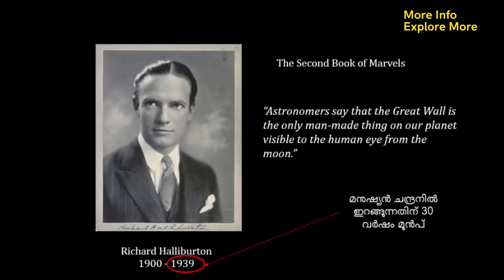ചന്ദ്രനില്‍ നിന്നും വന്‍മതില്‍ കാണാനാവില്ല! | Can You See the Great Wall of China from the Moon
This Video explains whether we can see Great Wall of China from the Moon. The Great Wall of China, frequently billed as the only man-made object visible from space, generally isn't, at least to the unaided eye in low Earth orbit. It certainly isn't visible from the Moon.

വിവിധങ്ങളായ വിഷയങ്ങളില്‍ വളരെ വ്യക്തമായ വിവരങ്ങൾ കാഴ്ചക്കാരുടെ മുന്നിലേക്ക് എത്തിക്കുന്ന ഒരു മലയാളം യൂട്യൂബ് ചാനൽ ആണ്‌ " More Info Explore More"

പുതിയ വീഡിയോകൾ കാണുവാനായി ഈ ചാനല്‍ സബ്സ്ക്രൈബ് ചെയ്യുക.

എല്ലാവരുടെയും സപ്പോര്‍ട്ട് പ്രതീക്ഷിക്കുന്നു.